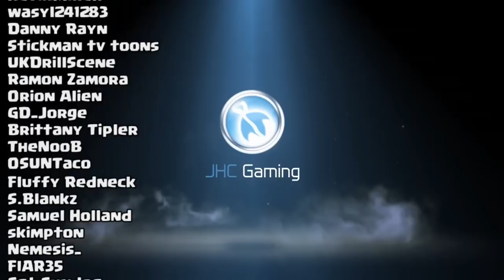80% BOTS in Call of Duty Mobile Battle Royale??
80% BOTS in Call of Duty Mobile Battle Royale??

Hey guys, today we look at the state of the game, and the statement that Battle Royale is full of bots. Is it still true in 2020? Especially now that everyone is quarantined with the Coaonavirus outbreak? Lets discuss in the comments, and look at the battlr royale gameplay nd try to guess how many kills were bots vs how many were real players out of these 18 kills in cod mobile battle royale!